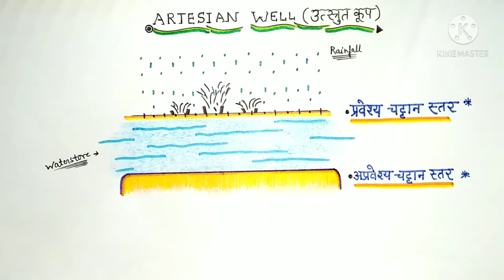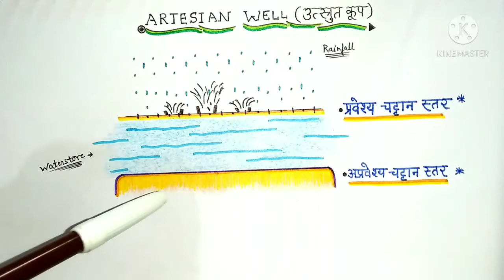AUSTRALIA part 3., Artesian Wells in Australia, Basic concepts.